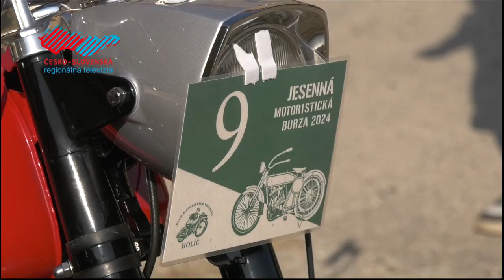Tradičná motoristická burza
Po jarnej motoristickej burze sa v areáli Holíčskeho zámku mohla uskutočniť aj jesenná motoburza. Záujemcovia mali možnosť nakúpiť si náhradné diely, literatúru či výrobky rôzneho druhu a opäť nechýbala ani tradičná výstava historických automobilov a motocyklov.